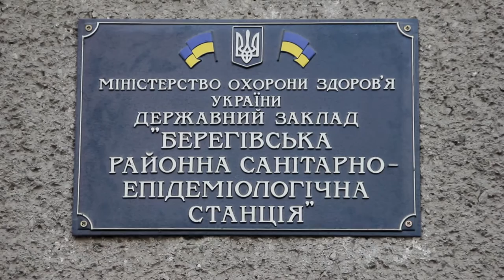У Берегові посеред вулиці утворилось провалля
Минулого тижня великий провал стався на вулиці Пляжна у Берегові. На узбіччі дороги утворилася яма шириною три на чотири метри і глибиною близько п’яти метрів, куди б з легкістю міг поміститися легковий автомобіль.